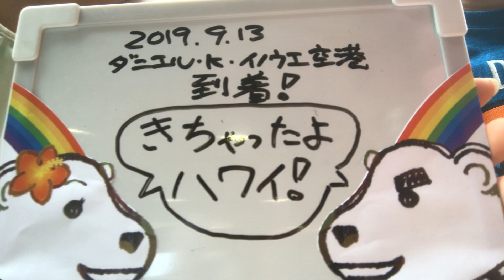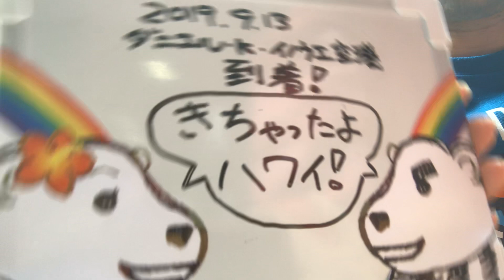🌈【ハワイから生っぽい放送3】きちゃったよハワイ！！フライングホヌいい！！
たった今ダニエルKイノウエ国際空港に到着しました！！
ホヌはかなり快適でしたよ！
おススメです！（゜∀゜)
ではUberで宿泊先に向かいます！